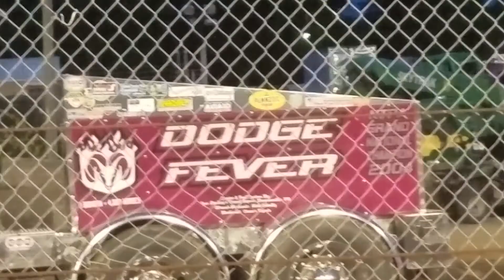Dodge Fever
Ntpa